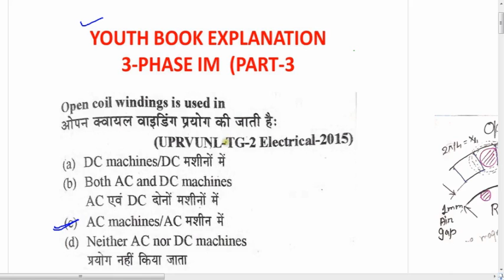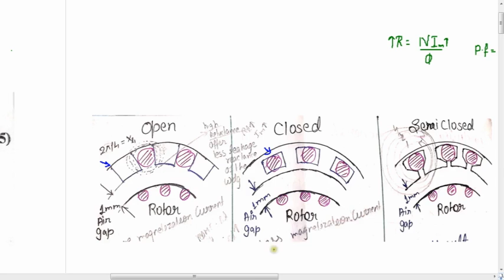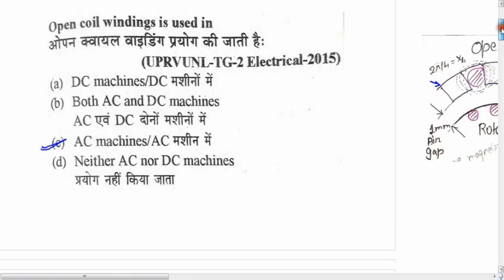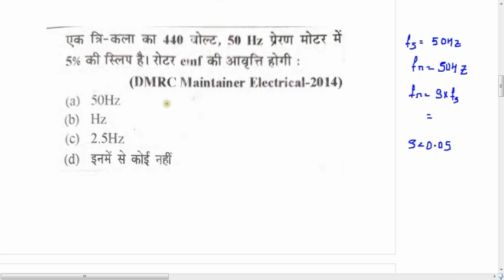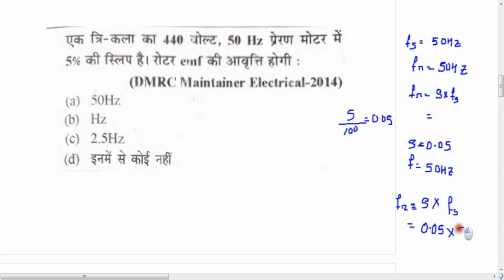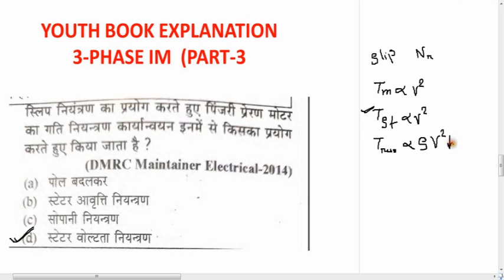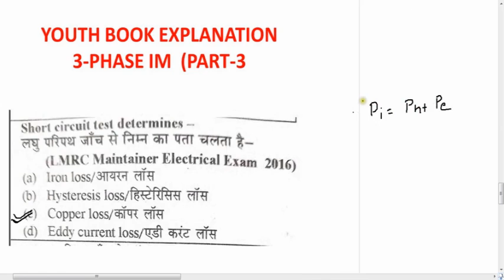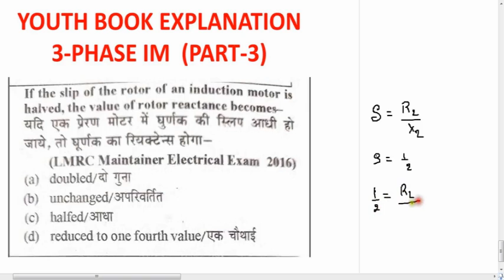YOUTH BOOK EXPLANATION -3, 3 PH INDUCTION MOTOR FOR ITI ELECTRICIAN, BSPHCL, UPPCL TG2, UPRVUNL TG2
YOUTH BOOK EXPLANATION -2, 3 PH INDUCTION MOTOR FOR ITI ELECTRICIAN, BSPHCL, UPPCL TG2, UPRVUNL TG2

ELECTRICIAN, BSPHCL, UPPCL, UPRVUNL, PLATFORM BOOK EXPLANATION